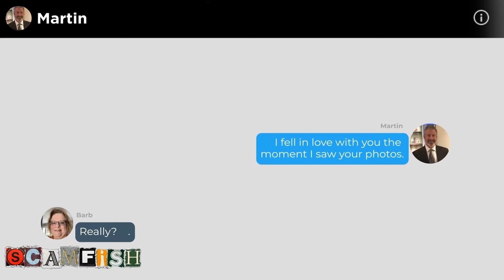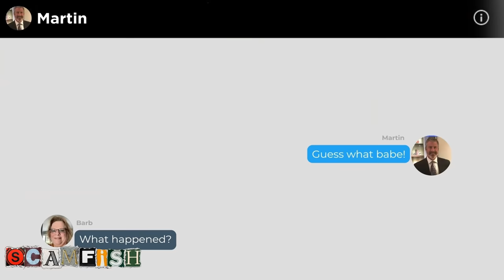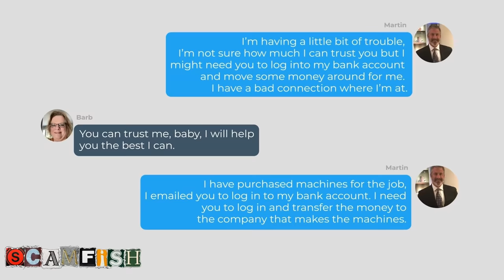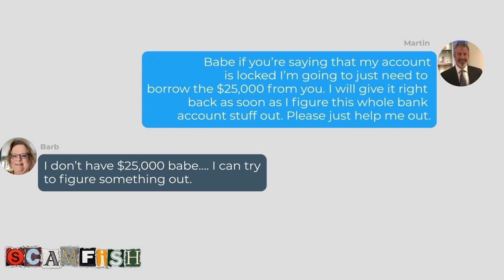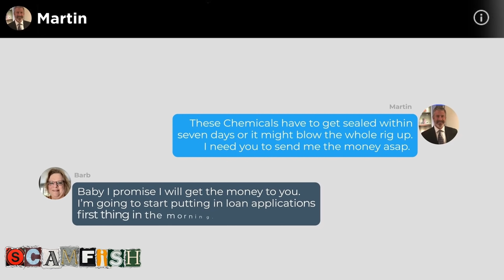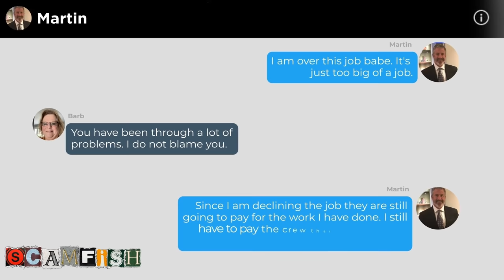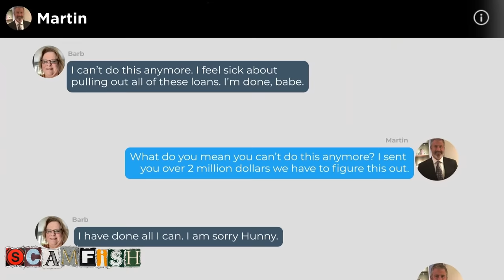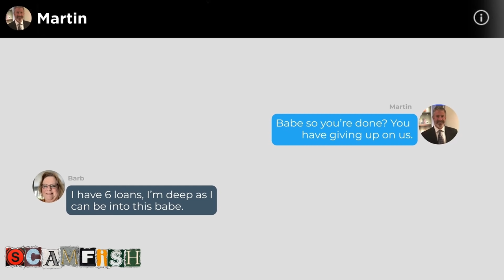Victim Takes Out 6 Loans for Romance Scammer.